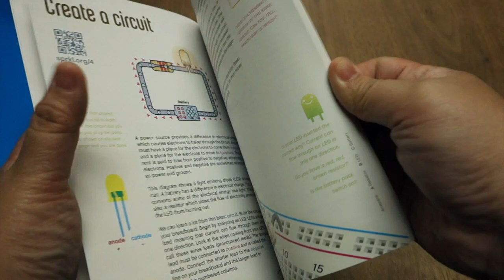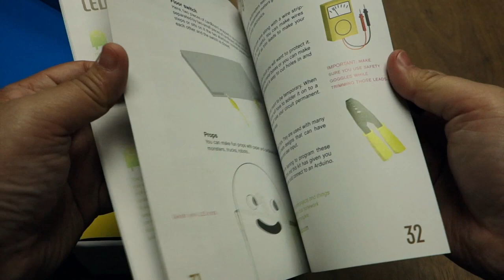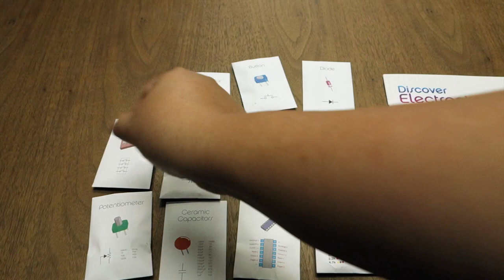Kids Sparkle Labs Discover Electronic Kit Open Box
This Kit contains everything you need to start learning
the basics of electronics and make your own projects.
It contains the most common electronics components
as well as a prototyping breadboard to get started right away.
And the full color diagrams is so clear and easy to understand.

Includes:

Transparent Solderless Breadboard
AA Battery Holder
2 Alligator clips
2 NPN Transistors
2 Diodes
2 5V Voltage Regulators
2 Photoresistors
10 LEDs (Various Cool Colors)
Speaker
DIP Switch
1k, 10k, and 100k Potentiometer
556 Timer IC
2 Buttons
Jumper Wires
Multiple Value Resistors
Multiple Value Ceramic and Electrolytic Capacitors
32 page Instruction Manual